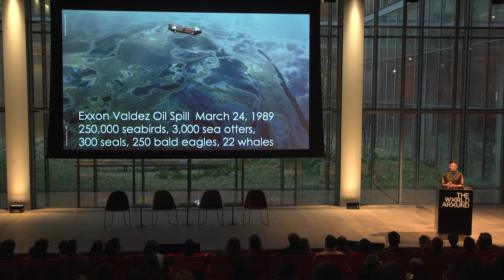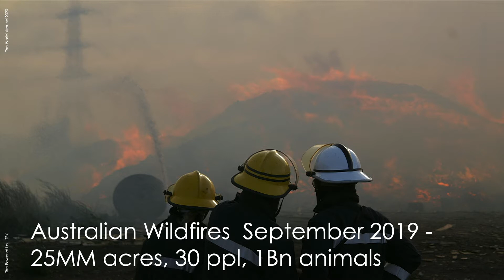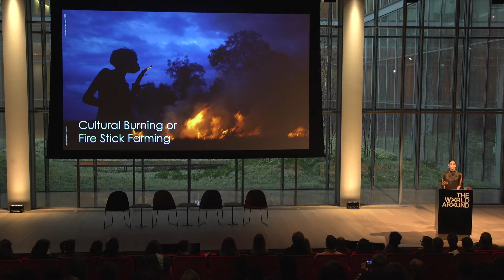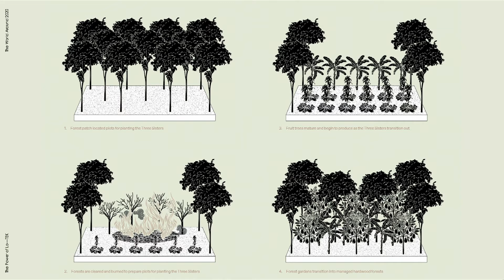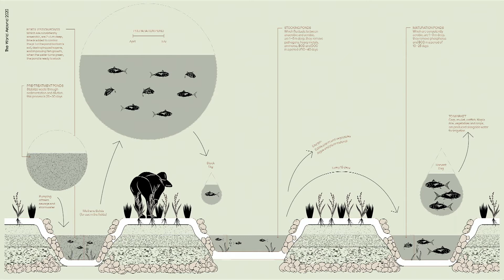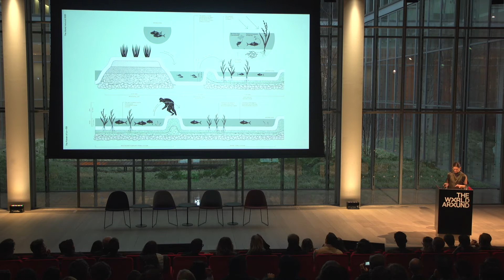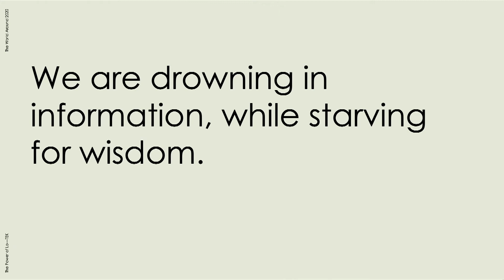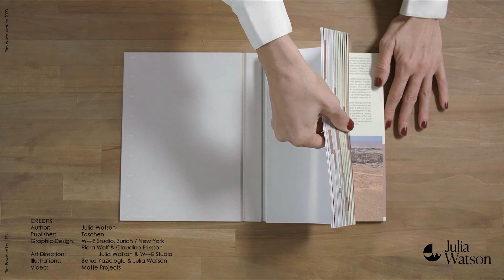Julia Watson presents Lo-Tek | The World Around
Designer, academic and author Julia Watson is a leading expert on indigenous technologies, as seen in her monograph Lo—TEK Design by Radical Indigenism, a global exploration of indigenous architectural innovations. Lo—TEK, derived from Traditional Ecological Knowledge, is a cumulative body of multigenerational knowledge, practices, and beliefs, countering the idea that indigenous innovation is primitive and exists isolated from technology. Watson will share this compelling new research arguing that it is sophisticated and designed to sustainably work with complex ecosystems.